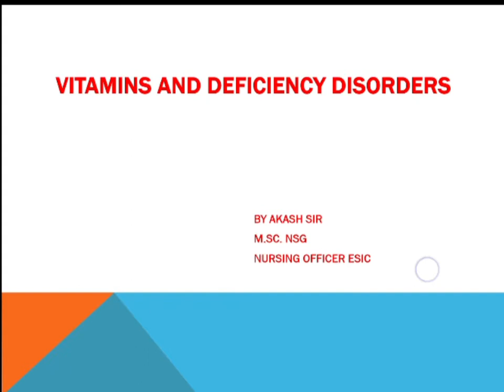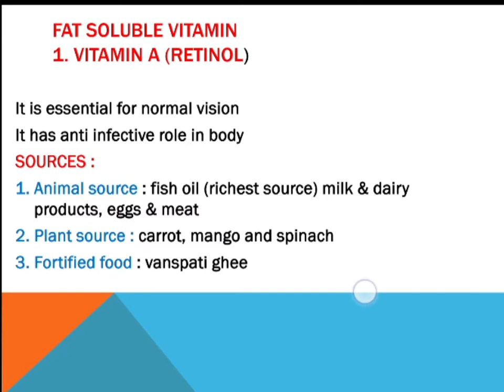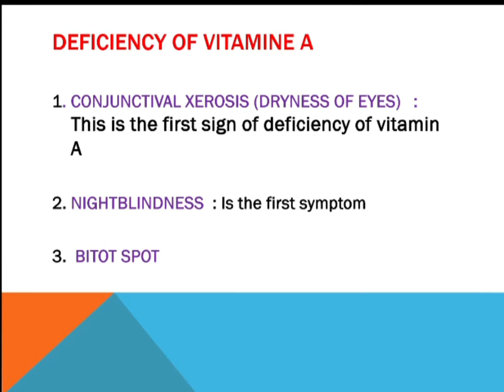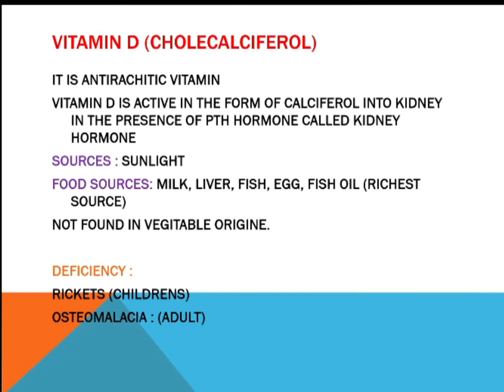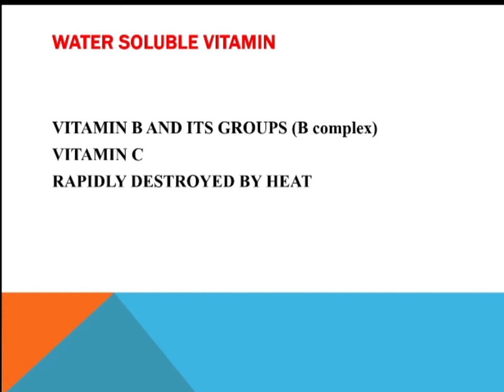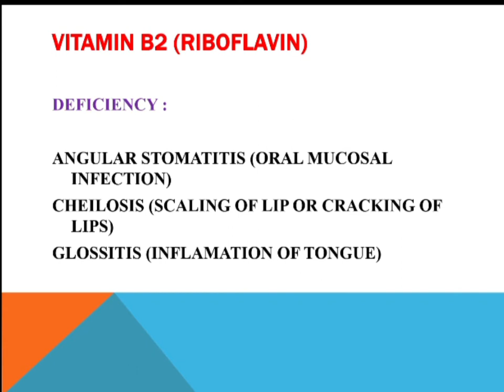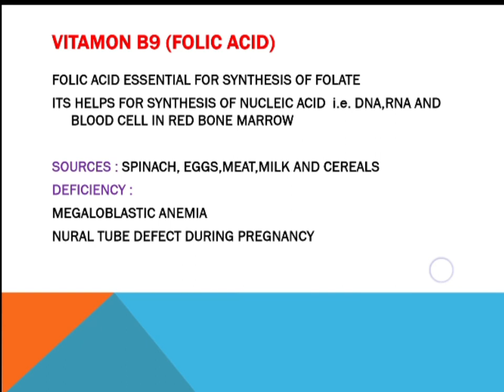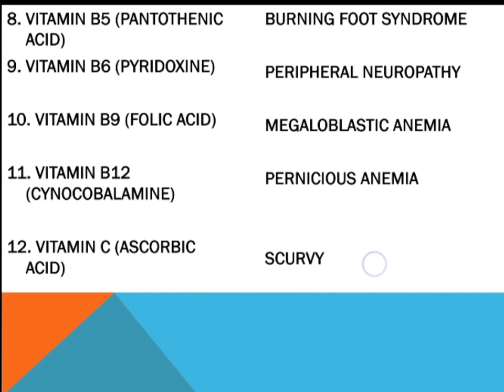AIIMS NORCET I Vitamins & Deficiency Disorders l Most Important Topic l By Akash sir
NORCET 2023 I Most Important MCQ I Signs & Symptoms based MCQ I By Akash sir

‎@LearNext Nursing

join telegram - LearNextNursing

download app for free test series

 Your Teacher Akash Yelmule has invited you to join Classroom: NURSING
Subject: PGI CHANDIGARH,RML LUCKNOW,BARC,JIPMER,DMER,FREE TEST SERIES